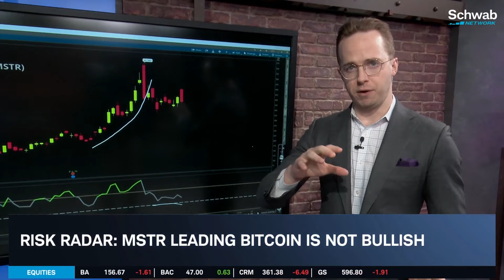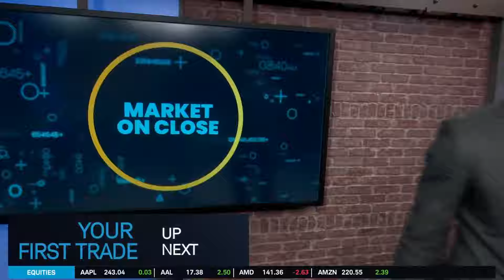MSTR Leading Bitcoin Price Action Not Ideal for Bulls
Microstrategy's (MSTR) leverage presents downside tail-risk that exceeds even Bitcoin's legendary risk premium, according to OJ. The stock may lead crypto prices in near-term.